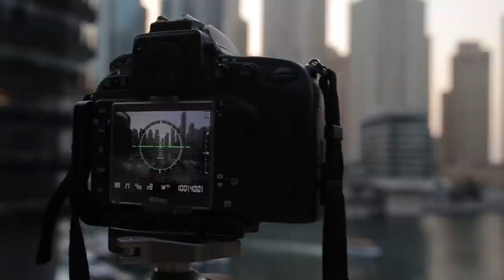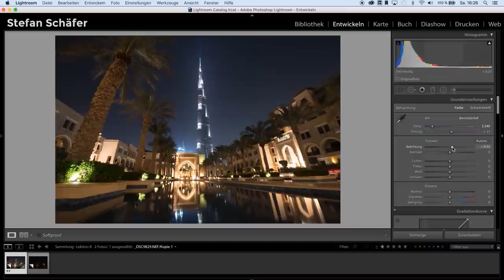CITYSCAPE MASTERCLASS in Dubai Trailer | Videotraining